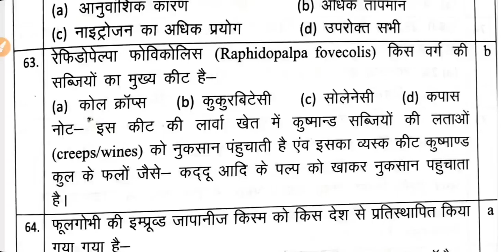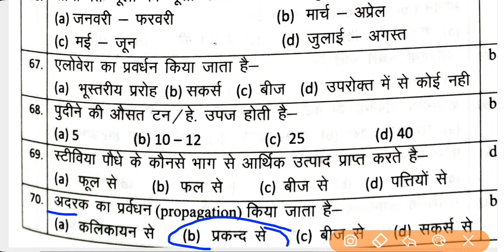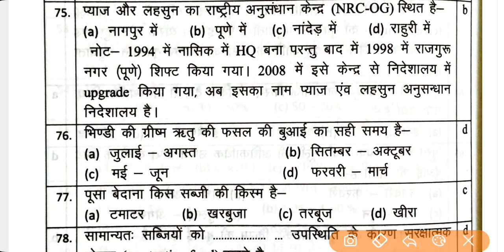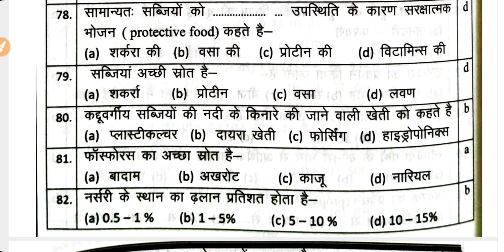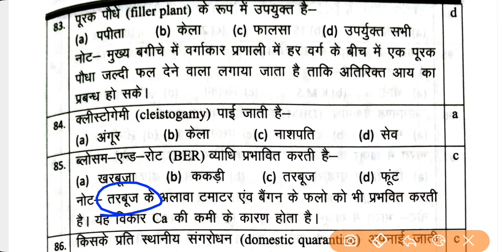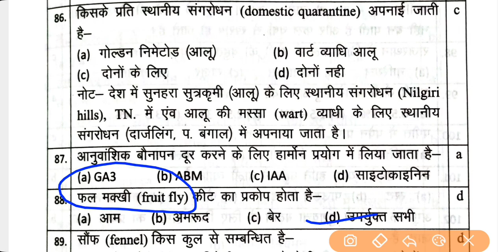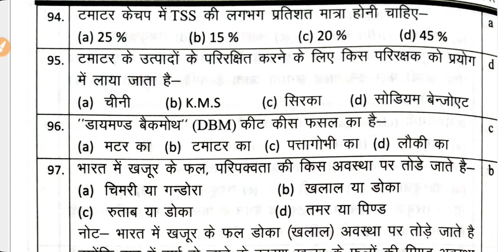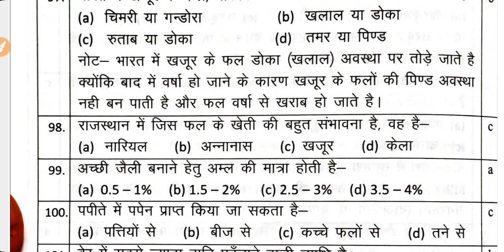Agriculture Supervisor Horticulture Most Important Questions | One Liner Questions | MCQ